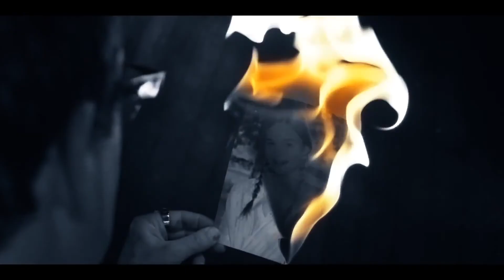Между - Трейлер.mp4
Потерявший вдохновение писатель приезжает в захолустный городок, где пытается разгадать серию загадочных убийств. Во сне ему с завидным упорством является призрак окровавленной девочки Ви, которая пытается сообщить ему страшную тайну. Возможно, распутав цепь странных событий, писатель сможет, наконец, преодолеть кризис и создать новую книгу — о вампирах, потустороннем мире и легендарном Эдгаре Аллане По.

Год выпуска: 2011
Страна: США
Жанр: ужасы, триллер
Продолжительность: -

Премьера (РФ): 26 апреля 2012 г.

Режиссер: Френсис Форд Коппола

В ролях: Вэл Килмер, Брюс Дерн, Бен Чаплин, Эль Фаннинг, Джоэнн Уэлли, Дэвид Пэймер, Олден Калеб Эренрич